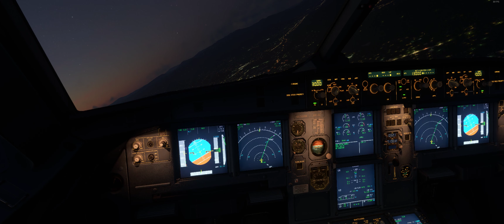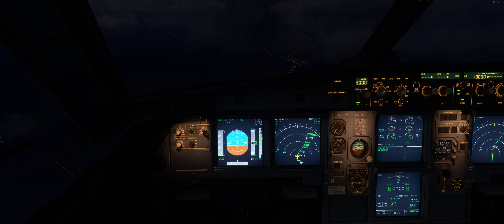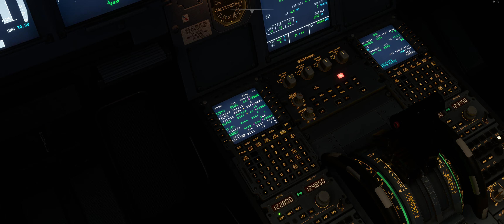Microsoft Flight Simulator Asheville Regional Airport Departure